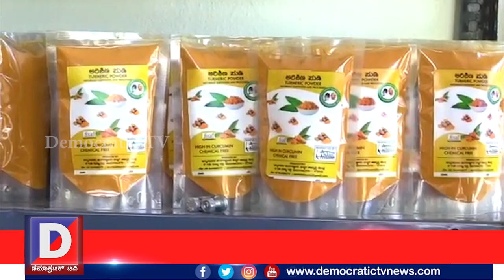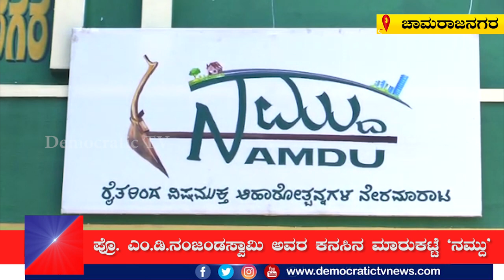ʼನಮ್ದುʼ ಮಧ್ಯವರ್ತಿಗಳಿಲ್ಲದ ಮಾರುಕಟ್ಟೆ..! | Namdu Market In Chamarajanagara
ರೈತ ನಾಯಕ ಪ್ರೊ.ಎಂ.ಡಿ.ನಂಜುಂಡ ಸ್ವಾಮಿ ಅವರ ಕನಸಾಗಿದ್ದ ಮಧ್ಯವರ್ತಿಗಳಿಲ್ಲದ ನೇರ ಮಾರುಕಟ್ಟೆ ಅದು…

ಒಂದೇ ಬ್ರಾಂಡ್ ನಡಿ ಗ್ರಾಹಕರಿಗೆ ನೇರವಾಗಿ ರೈತರು ತಾವು ಉತ್ಪಾದಿಸಿದ ದವಸ ಧಾನ್ಯ, ಹಣ್ಣು ತರಕಾರಿ ಮತ್ತಿತರ ಆಹಾರ ಬೆಳೆಗಳನ್ನು ಮಾರಾಟ ಮಾಡಲು ಆರಂಭವಾಗಿರುವ ಮಾರುಕಟ್ಟೆ ಕೇಂದ್ರ…

ಪ್ರೊಫೆಸರ್ ಎಂ.ಡಿ.ನಂಜಂಡಸ್ವಾಮಿ ಅವರ ಕನಸು ಮತ್ತು ಆಶಯವನ್ನು ನನಸು ಮಾಡಲು ಆ ಮಾರುಕಟ್ಟೆ ಕೇಂದ್ರ ಆರಂಭಿಸಿವೆ ಜಿಲ್ಲಾ ರೈತಸಂಘ, ಅಮೃತಭೂಮಿ ಟ್ರಸ್ಟ್, ಮತ್ತಿತರ ಸಂಘಟನೆಗಳು.